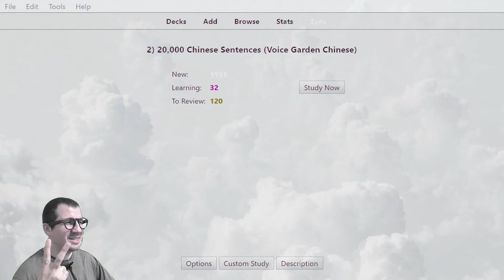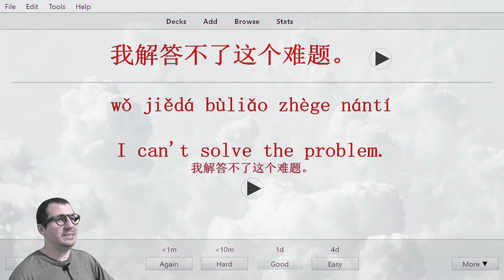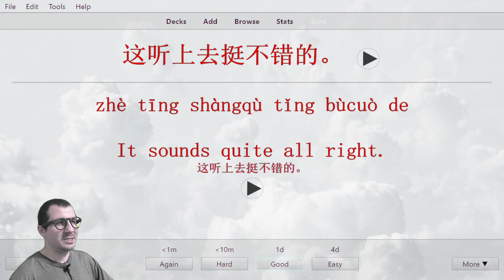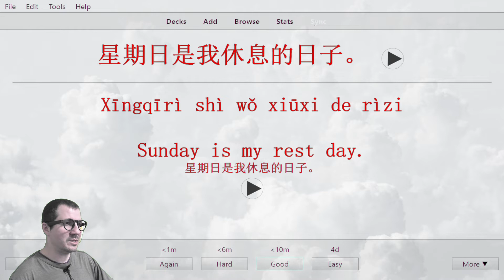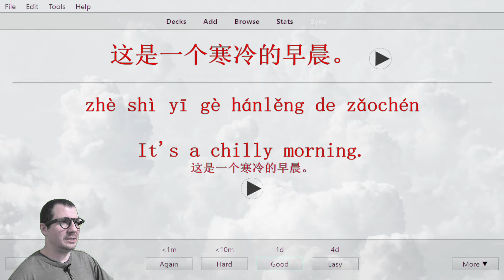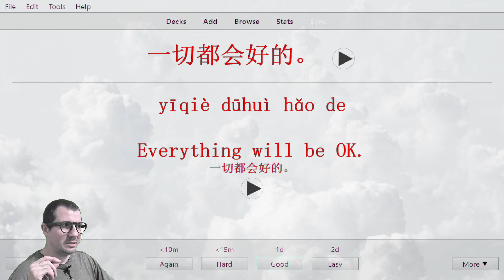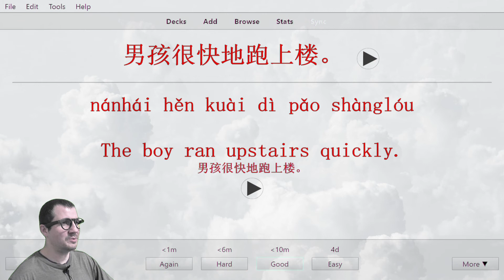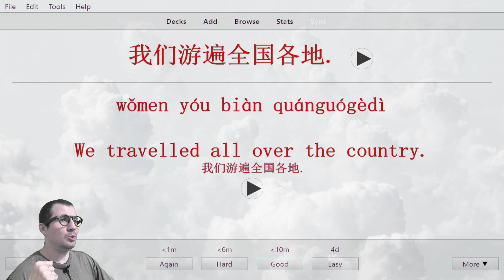20,000 Chinese Sentences 11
Let's learn 20,000 Chinese phrases and sentences together using Anki flashcards,